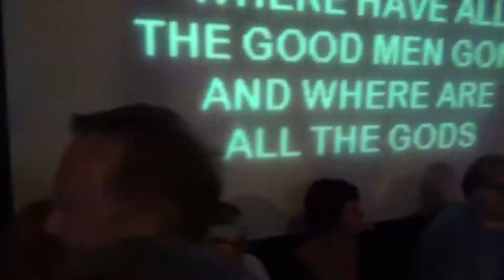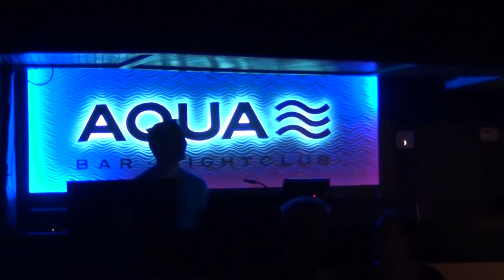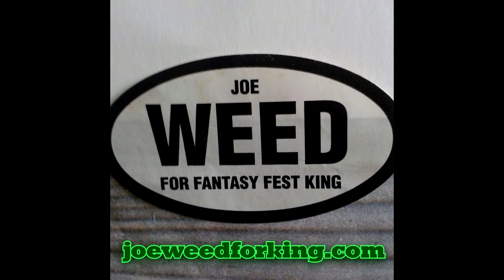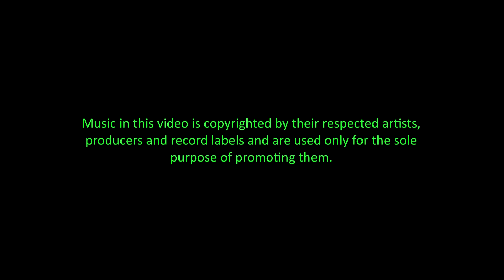Aqua Idol King & Queen Edition Week 7 10/7/2014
Aqua Idol King & Queen edition is a singing competition with the winner being declared by raising the most money during their song. The singers who raised the most money move on to the next round. The singer who raised the least money gets eliminated.

The campaign for Fantasy Fest King & Queen is a benefit to raise money for AIDS Help Inc. in Key West, Florida. The candidate that raises the most money for AIDS Help by October 17, 2014 gets to be crowned King & Queen of Fantasy Fest 2014.

Music in this video is copyrighted by their respected artists, producers and record labels and are used only for the sole purpose of promoting them.

Recorded with a Sony Handycam HDR-XR260V. Video edited using Sony Vegas Pro 13.